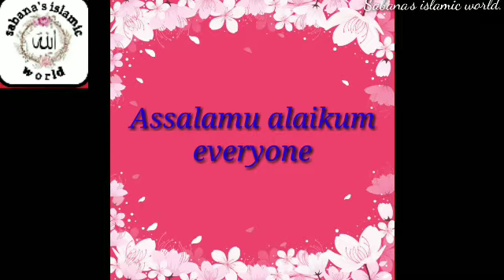মিজানুর রহমান আজহারীর আসল পরিচয়৷জন্মপরিচয়,শিক্ষাগত যোগ্যতা এবংইনকাম৷MizanurRahamanAzhari Biography.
I am Sabana from India,Tripura.

Mizanur Rahman Azhari Biography.

কে সেই মিজানুর রহমান আজহারী,
উনার জন্ম পরিচয়,
শিক্ষাগত যোগ্যতা,
উপাধি,
দাম্পত্য জীবন,
ইনকাম,
বর্তমানে কোথায় থাকেন ৷

জন্ম:
মিজানুর রহমান ১৯৯০ সালের ২৬ শে জানুয়ারি
ঢাকার ডেমরায় জন্মগ্রহণ করেন ৷
উনার পিতৃভূমি কুমিল্লার মুরাদ নগরের পরমতলা গ্রামে ৷উনার বাবা একজন মাদ্রাসার শিক্ষক ৷
উনার পরিবারে মা,বাবা ও এক ভাই রয়েছেন ৷

বর্তমান সময়ের আলোচিত ও একটা শ্রেণির মধ্যে বেশ জনপ্রিয় বক্তা মিজানুর রহমান আজহারী ৷
অল্প সময়ের মধ্যেই তিনি পরিচিতি পেয়েছেন দেশজুড়ে ৷সাধারন ইসলামি বক্তাদের থেকে উনার বিজ্ঞান ভিত্তিক উপস্হাপনা,ইংরেজিতে
পারদর্শীতা ও সামাজিক মাধ্যমের কৌশলী ব্যবহার ভক্তদের নজর কেড়েছে ৷৷

তরুনদের আইডল মিজানুর রহমান আজহারী ৷